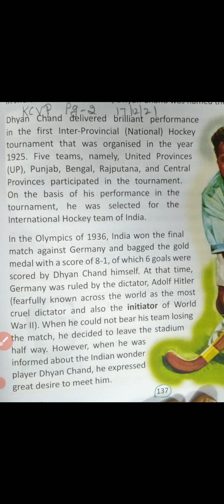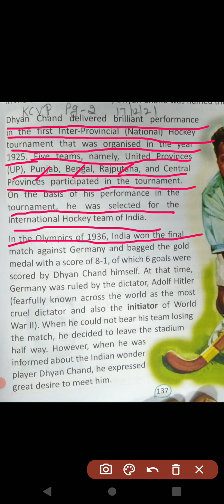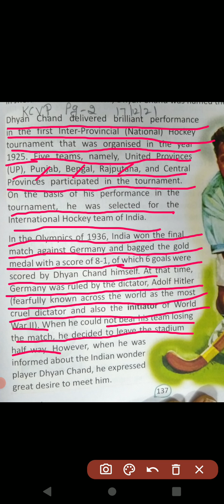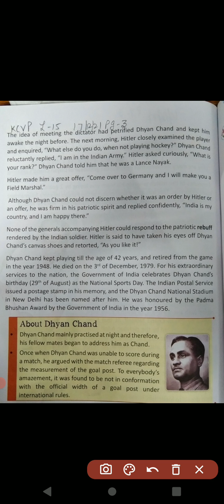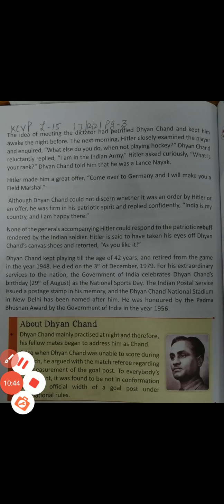5th English ch. 15 part 2 (17 Dec)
this is the story of dhyan chand.